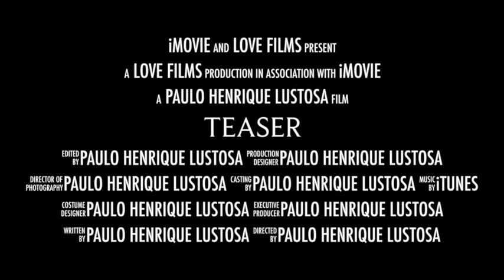DRAG QUEEN MAKEUP CHANNEL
Click to learn how i created my stencil

So far the best contact lens i found specially designed for people with dark eyes.

PRODUCTS:
EYE SHADOWS BY MAC COSMETICS AND GRIMAS
BHUSHS BY MAC COSMETICS
WIG BY SUGAR LOVE WIGS